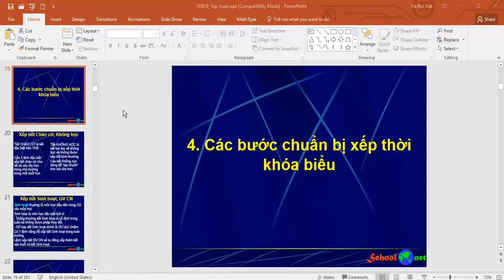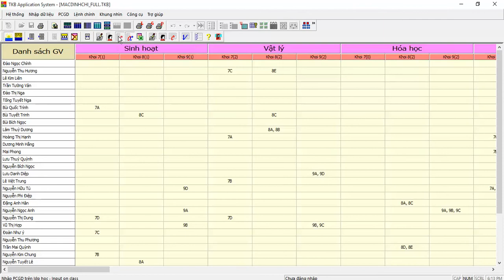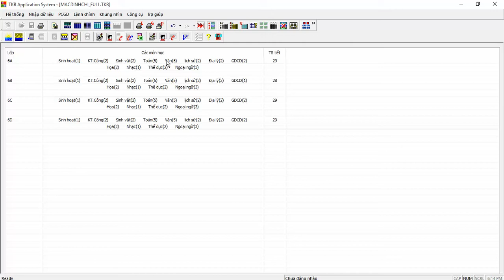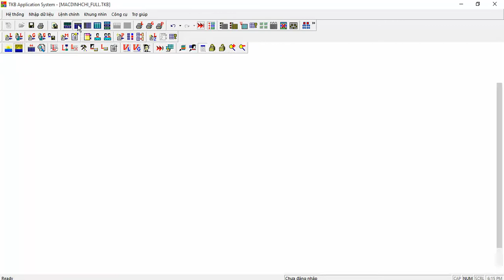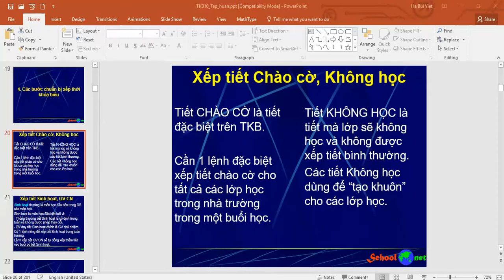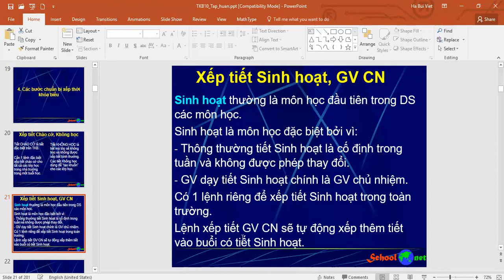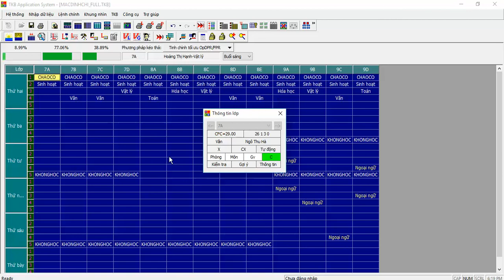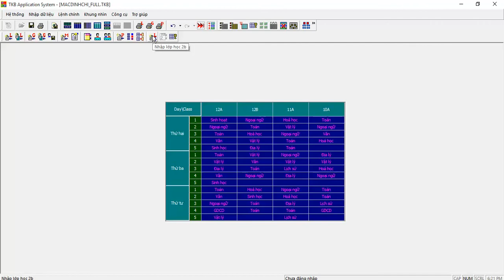B4. Các bước chuẩn bị xếp thời khóa biểu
Các thao tác chuẩn bị xếp thời khóa biểu bao gồm:
- Kiểm tra lại 1 lần nữa việc nhập phân công giảng dạy.
- Xếp tiết Chào cờ
- Xếp tiết Không học để tạo khuôn lớp học.
- Xếp tiết Sinh hoạt.
- Xếp tiết GV chủ nhiệm.